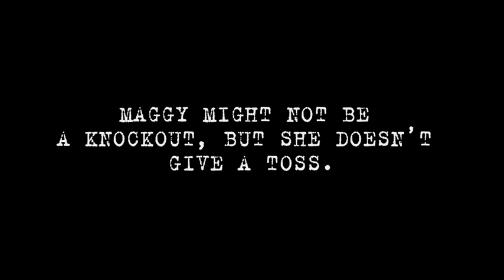MAGGY GARRISSON trailer (Europe Comics)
A trailer for "Maggy Garrisson" (script by Lewis Trondheim, art by Stéphane Oiry). Available now